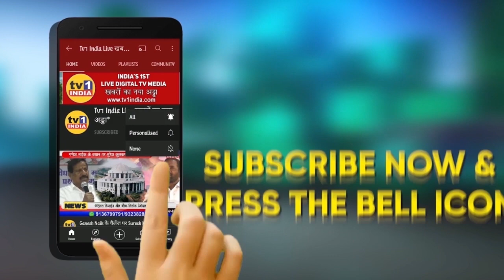Devendra fadnavis slams MVA Government on OBC Reservation | ओबीसी आरक्षण MVA की नाकामी || Tv1India